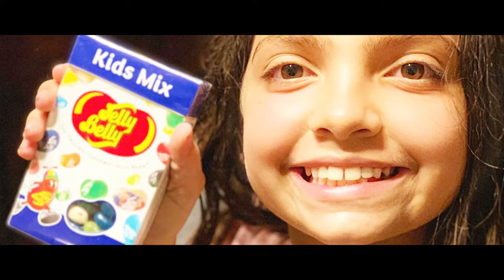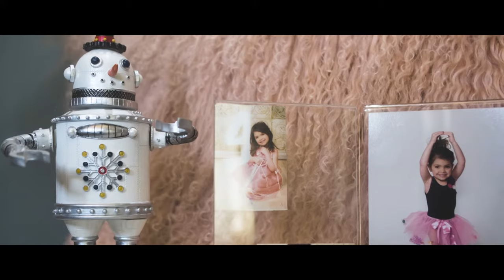Debra Danielsen - Grandma's Love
Found memories with your Grandma and what you shared? Celebrate that love with this song. Remember those times, smells, and tastes of fun foods and experiences together. Here is mine with Sophia for her birthday with Love.